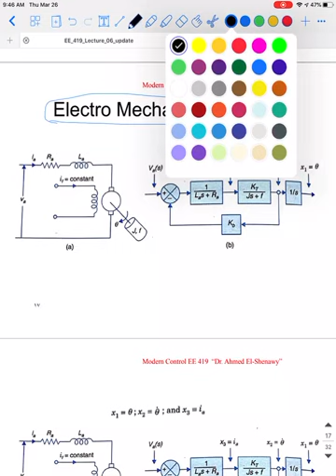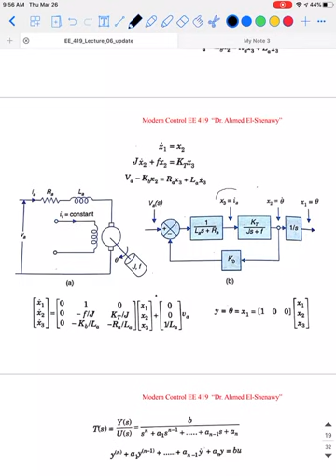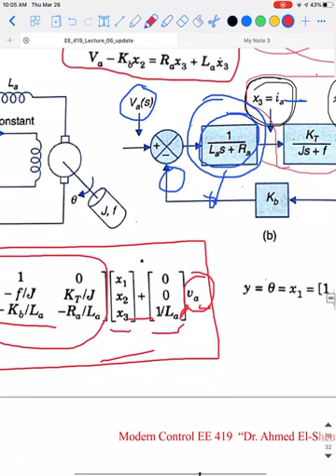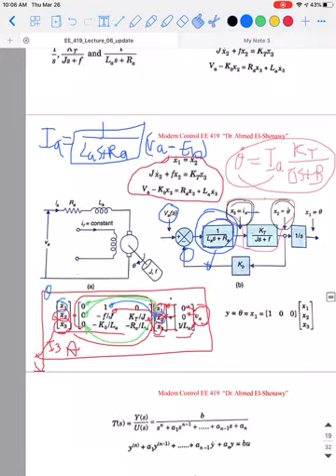How to model DC Motor using state space method? EE419 lecture 6-3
This video explains with Arabic commentary How to Model Dc motor using the state space method. The DC motor is a separately excited .
تحكم آلى
نمذجة الموتور أحادى إتجاة التيار